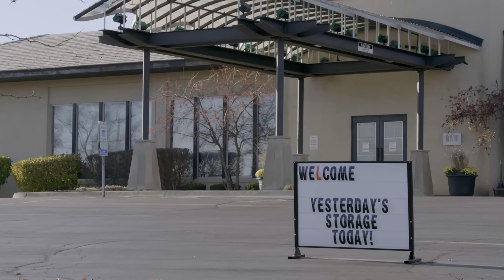Truly Non-Disruptive Upgrades that Legacy Storage Can't Understand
Keep your storage modern with Evergreen Storage. Seamless, rapid upgrades and expansion, without disruption. Scale storage as needed without downtime, performance impact, data migrations, expensive leases, or forklift upgrades.